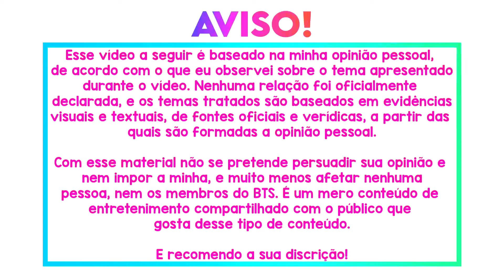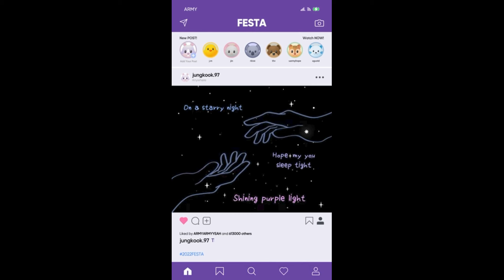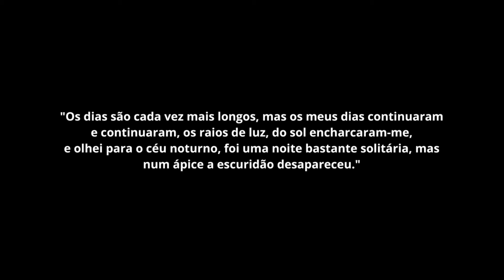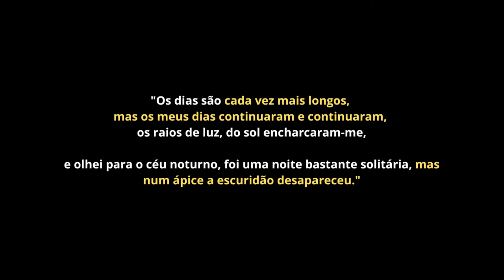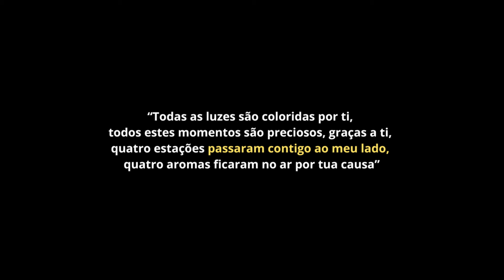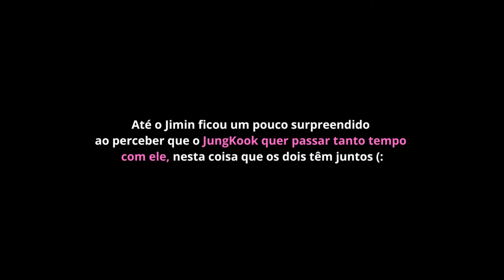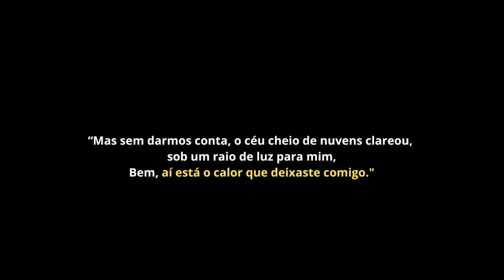JIKOOK - A HISTÓRIA DE MY YOU COM JIKOOK | QUE CONEXÃO TEM COM A VIAGEM? (Jikook Reasons)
¡Hello ARMY! Tudo bem com vocês? Eu espero que vocês estejam muito bem! Pois nesse vídeo eu vou falar sobre uma canção, e uma dedicatória muito especial. Espero que gostem muito, então bora pro vídeo?

Não esqueçam do like, mandem esse vídeo para as armys que gostam desse tipo de conteúdo! Temos também nosso clube de membros, com vantagens exclusivas e especiais, espero vocês lá:

Busan beijos!

** Assista também:

✧ JIKOOK ✧
Os jikook não tem um relacionamento assumido, mas acredito fielmente que eles são um casal! Então nesse canal vamos falar sobre momentos dos dois! :)